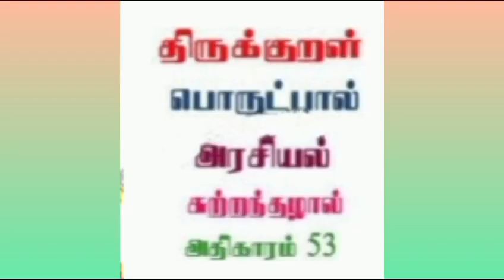தினம் ஒரு குறள்